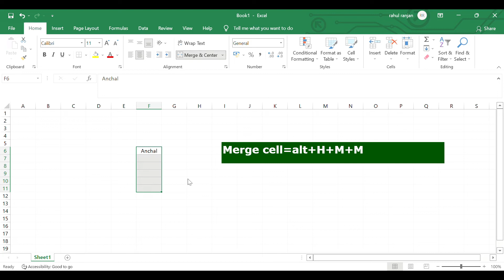Merge the cells with shortcut trick